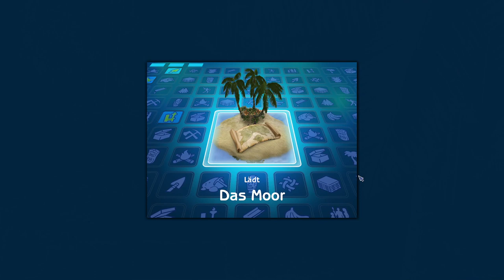Die Sims :Inselgeschichten #04- Ich bin nicht allein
(deutsch/PC)
Zum Spiel:
Spiele das Leben deiner Sims auf einer einsamen Insel!

Hilf deinen Sims, zu überleben und ihre Situation zu verbessern, nachdem sie auf einer einsamen Insel gestrandet sind. Erstelle deinen Sim, durchlebe mit ihm den umfassenden Story-Modus und bestehe Herausforderungen, während du sein Leben neu aufbaust. Triff Ureinwohner, entdecke die verborgenen Mysterien der Insel, freunde dich mit den Tieren an und schalte Belohnungen frei, indem dein Sim festgelegte Ziele erreicht. Im Freien Spielmodus kannst du deine eigenen Sims und ihre Unterkünfte erstellen, die Insel erkunden und deine ganz eigene Geschichte erzählen. Egal, für welche Handlung du dich auch entscheidest, rechne mit zahlreichen Wendungen!